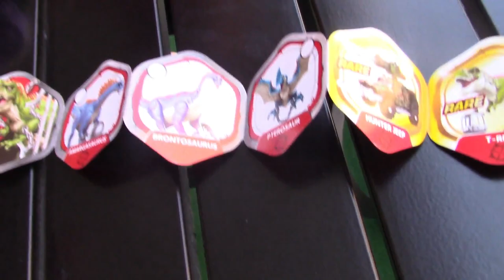New Dino Strike Hunt Five Surprise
more about this toy
BUILD & HUNT: Build the ultimate rogue dinosaur, ready to battle or go on the run. Hunt it down and trap it with it’s custom trap, but watch out these dinos are ready to break free!
TRAP & BATTLE: Find the ultimate hunting vehicles like helicopters & even the rare camouflage jeep for your expedition. Chase & catch your escaped dinos with fireable weapons, but be sure to have back up on the mission!
10 TO COLLECT: Collect all new dinosaurs like fearsome T-Rex & rampaging Dilophosaurus! Can you find the rare Red Back T-rex? Unbox more capsules to find 3 epic hunting vehicles including the helicopter, jeep & super rare camouflage jeep!
BATTLE TO WIN: Are you Team Dino or Team Hunt? Collect more capsules to create the ultimate Dino Breakout squad or Hunting & Retrieval expedition! Brand Narrative
5 SURPRISE Dino Strike Hunt brings action packed adventure with all new dinos & hunting vehicles for the ultimate face off. Hunt or be hunted with the all new range!
Specifications
Dimensions (Overall): 3.35 Inches (H) x 3.35 Inches (W) x 3.35 Inches (D)
Suggested Age: 3 Years and Up
Weight: .18 Pounds
Material: Plastic
Includes: Animal Figure
Number of Figures: 1
CPSC Choking Hazard Warnings: Choking_hazard_small_parts
Material: Plastic
Battery: No Battery Used
TCIN: 80282091
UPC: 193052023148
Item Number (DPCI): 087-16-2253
Origin: Imported
Description
Unbox, build, hunt & trap all new dinos with 5 SURPRISE Dino Strike Hunt! Unbox the new mystery capsule to find either your ready-to-build escaped dino or all new hunting vehicle to trap the rogue dinosaurs with. Every dinosaur is fully articulated for the ultimate action play and comes with a custom trap. Each hunting vehicle comes with a fireable weapon to round up your dinos. You can even find the SUPER RARE glistening T-Rex or Camouflage hunting jeep! Collect all 10 Dino Strike Hunt figures for the ultimate adventure in battle, capture and dinosaur mayhem! Will you hunt or be hunted?